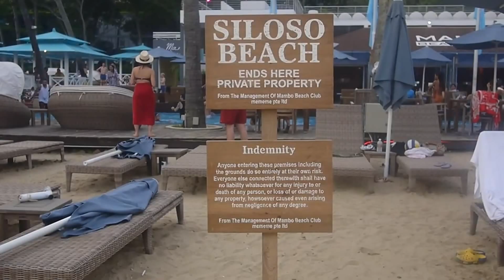Singapore Sand Skating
Camera + legwork: SJ Teo.
Shot and edited in Singapore 2014.